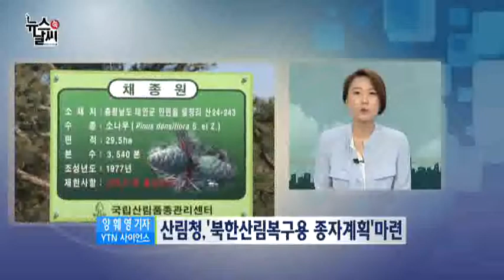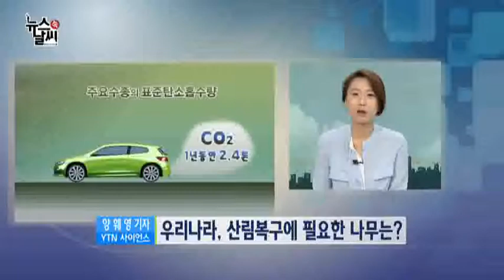북한의 산림 황폐화 [06/03] / YTN 웨더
안녕하세요. 뉴스 속 날씨 윤유라입니다. 한반도 산림은 일제강점기와 한국전쟁을 거치면서 극도로 황폐해졌습니다. 하지만 우리나라의 경우, 1973년부터 시작된 치산녹화 10개년 계획이 성공리에 마무리되면서 산림 면적은 물론 가치 또한 크게 높아졌는데요. 하지만 북한의 산림은 여전히 민둥산으로 남아 황폐화가 심각...